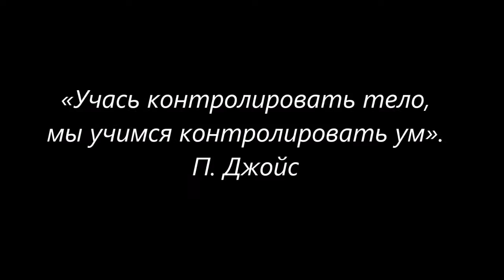Hatha Yoga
Invitation to practice